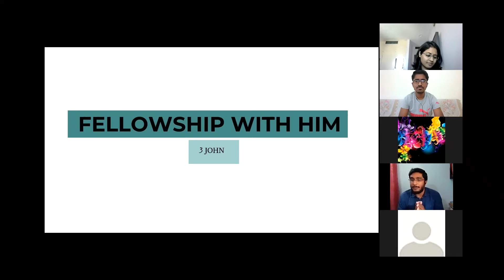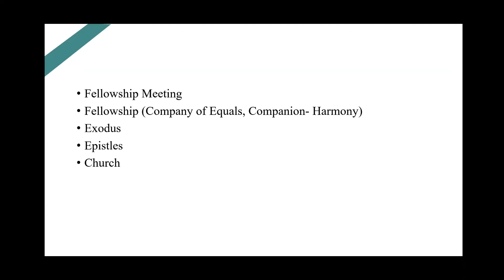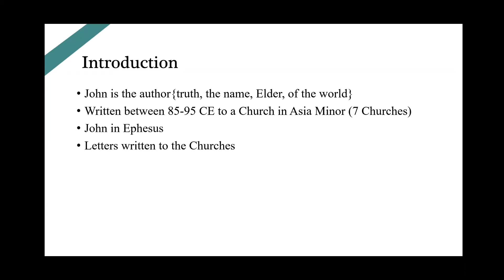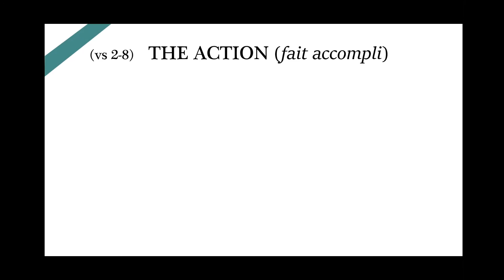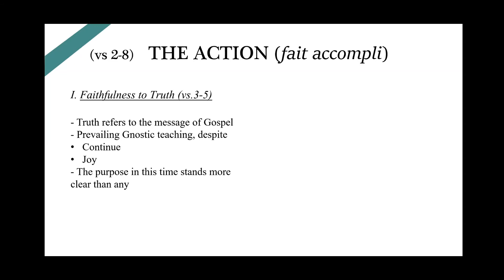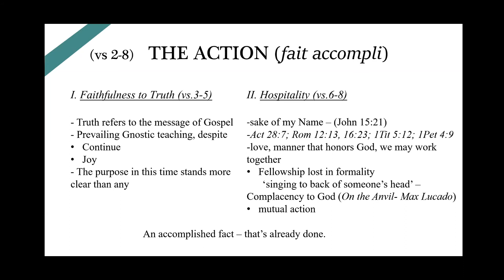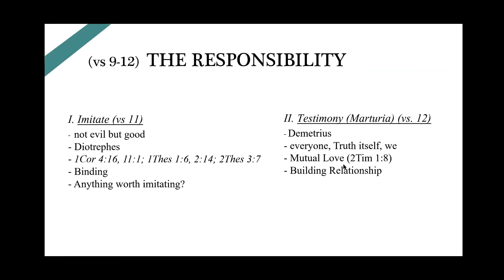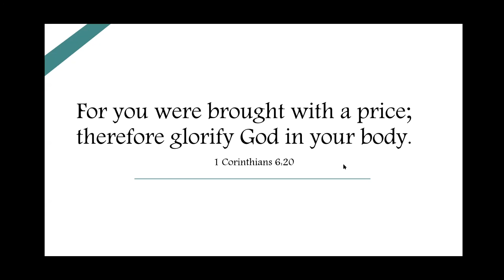DMTYF Bible Study - "Fellowship With Him"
We were blessed to have Jaison Varghese who took the Bible study session for DMTYF focusing on the importance of what is to have a good fellowship with the Lord on the topic:
"Fellowship With Him"